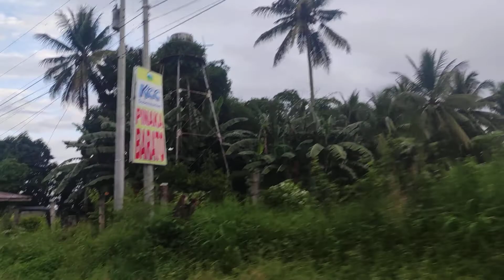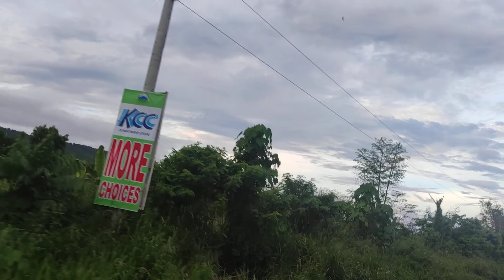Polomolok to gensan